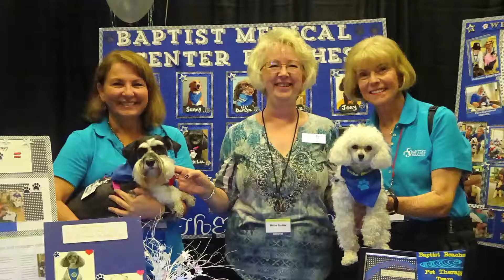All about Therapy Animal Coalition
Learn about the best volunteer job.  Therapy Animal Coalition provides resources to individuals who want to learn the process to becoming a therapy animal team with their pet.  We also assist facilities in finding registered teams and getting programs started.